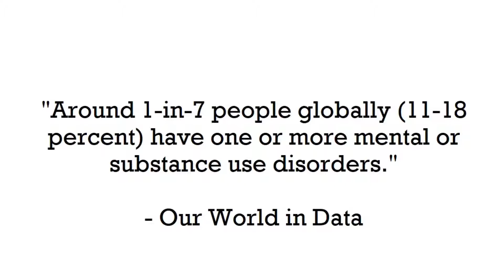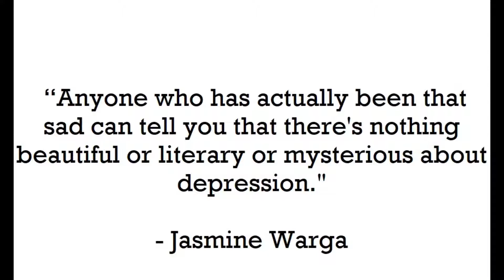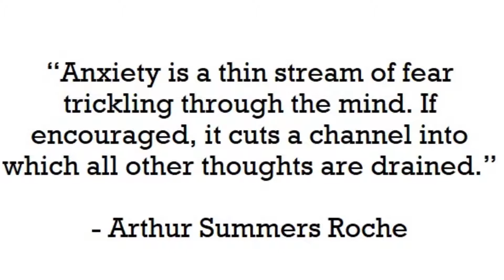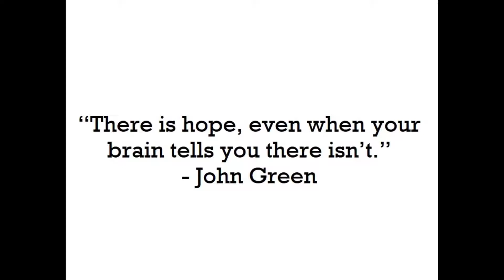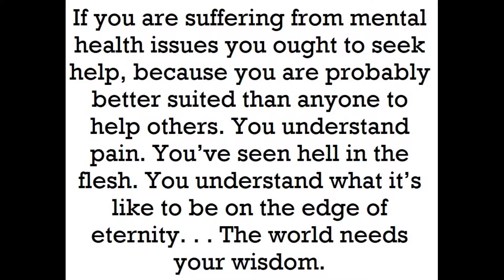Mental Illness-themed Art Slideshow by Matthew Collins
2) If you are suffering from a mental health crisis, please seek help. The world needs you.
4) Music credits:
a) mixkit. "Wooden construction assembly ambience", mixkit.co,
b) Chosic. Beethoven. Karine Gilanyan. "Piano Sonata nr.15 in D major op.28 Pastoral – IV. Rondo. Allegro ma non troppo" Gilanyan, Karine,